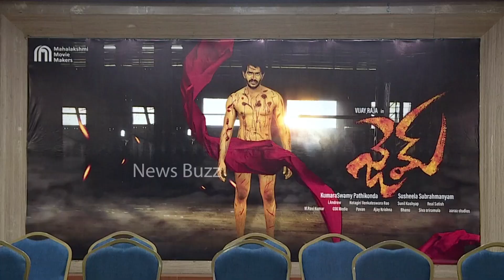GEM Movie Press Meet | Vijay Raja | Susheela Subhramanyam | News Buzz